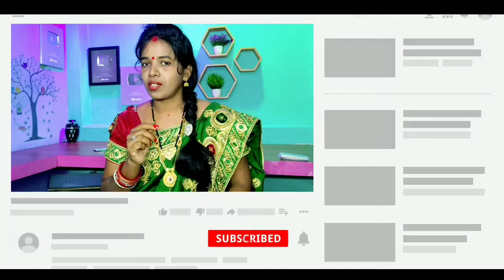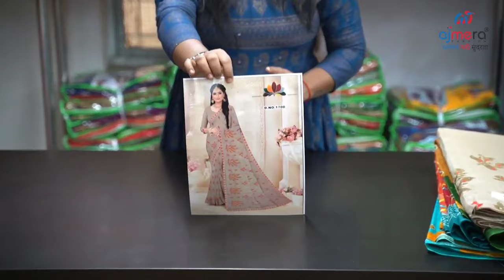Best Business Opportunity in Odisha | Low Investment Business Idea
Ajmera Fashion.